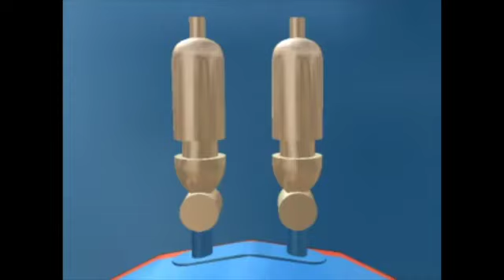Happy Tree Friends With Ode To Gordon Coming Up Next By Vacationers